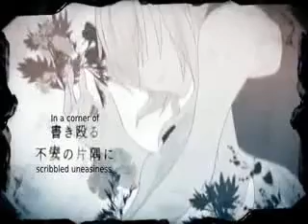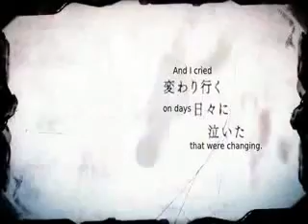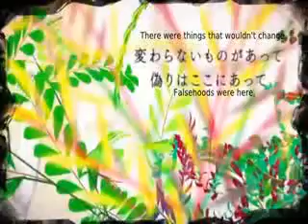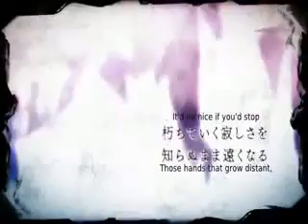【VOCALOID】 Reon 【MEIKO】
Original by Megurine Luka
UST by BurritoChannel
Music and lyrics by yoyoyuppe
So the long awaited (by me) sequel to Meiko's Leia.
Now I just need to do Kaito's. /bricked